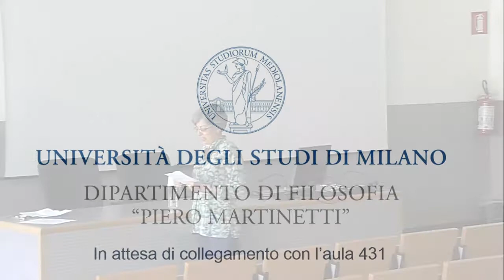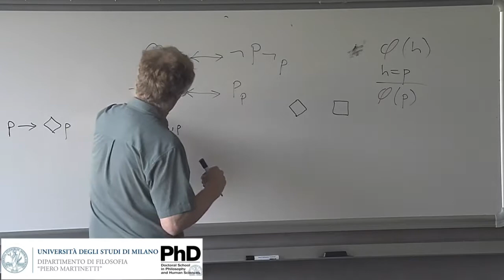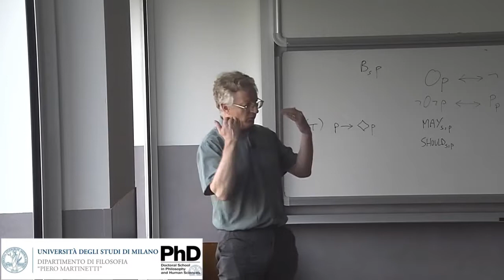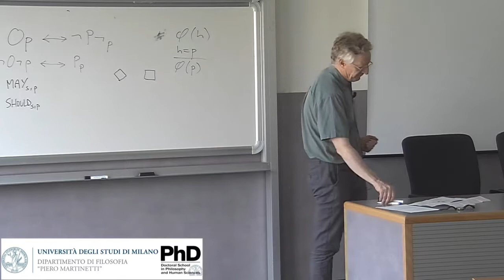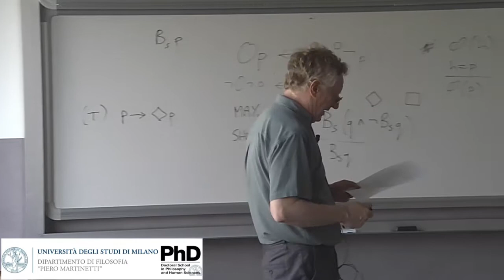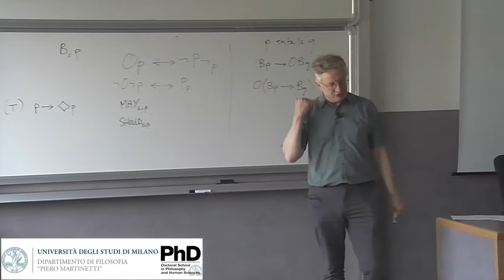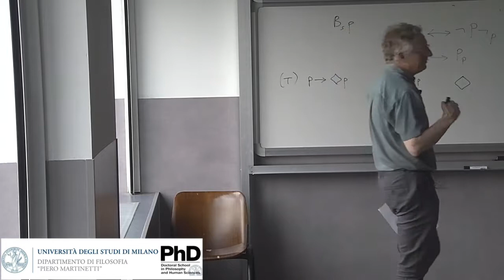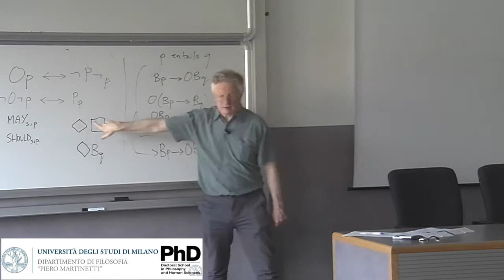Timothy Williamson (Oxford): "From epistemic function to epistemic permissibility". June 19th.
Casalegno Lectures 2018 June 18-22, 2018: Timothy Williamson: Knowledge and Other Norms of Belief

Room 431, Università degli Studi di Milano, Via Festa del Perdono, 7, Milan

Titles of the Lectures:
June 18th: Justifications, excuses and rationality.
June 19th: From epistemic function to epistemic permissibility.
June 20th: Belief and credence. June 21st: Is belief weak?
June 22nd: Model-building in epistemology.

Organizing committee: Andrea Borghini, Clotilde Calabi, Elisa Paganini, Giuliano Torrengo, Alessandro Zucchi

The Lectures are funded by the PRIN Grant “Il problema dell’indeterminatezza” 2015L3BC35_002, by the Department of Philosophy at the State University of Milan and by the Doctoral School in Philosophy and Human Sciences at the State University of Milan.